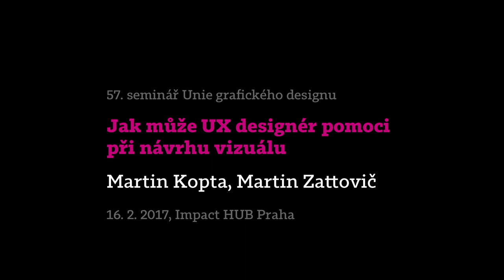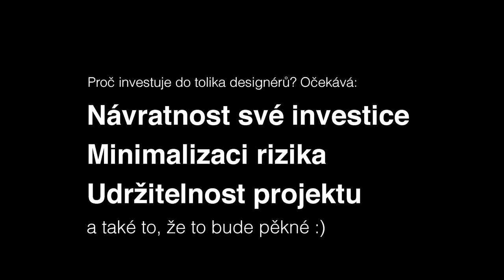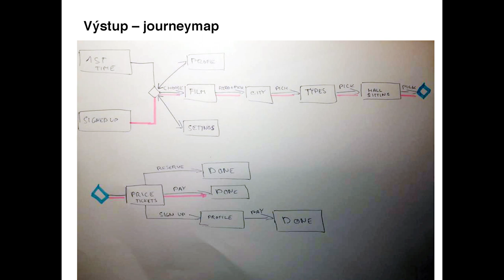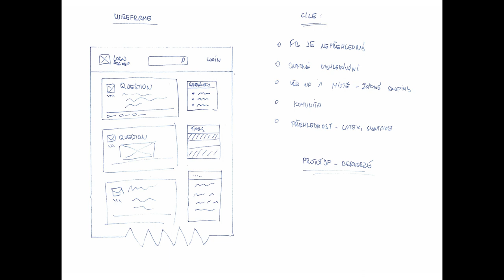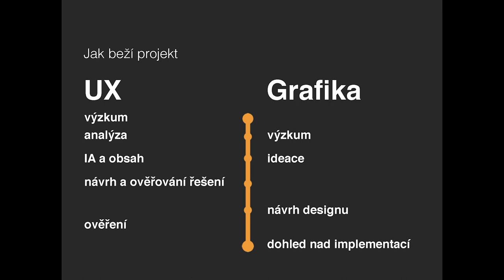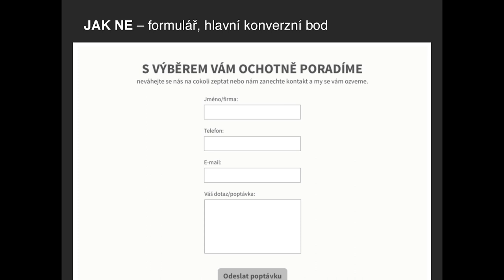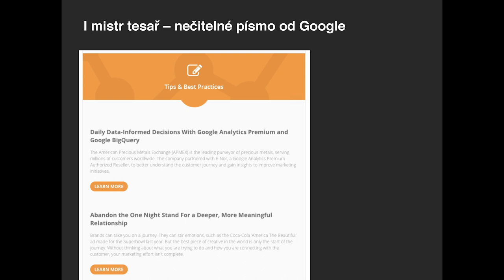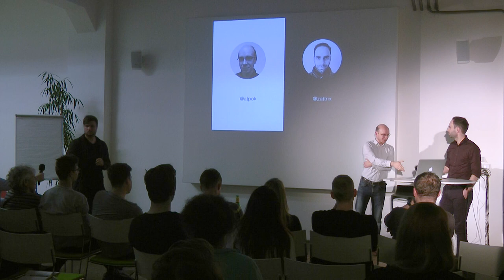UGD 57: Jak může UX designér pomoci při návrhu vizuálu (Martin Kopta + Martin Zattovič)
Jaká je role UX designéra v týmu? Co od něj očekávat za výstupy a jak s nimi dále pracovat? Proč by měl být dobrý grafický designér také trochu UX designérem?

V tomto semináři vám přednášející vysvětlí, jak a ve které chvíli do projektu zapojit UX i grafického designéra, aby byl výsledek práce nejen krásný, ale i funkční. Řeknou vám, proč „dráťáky“ nejsou ten jediný správný výstup, který byste od UX designéra měli očekávat. Odhalí, kde a jak získává UX designér data, aby narvhnul řešení, které uživatelé budou umět používat, a rádi.

Spíkři také přibližují úlohu a přínosy obou designérů na zakázce pro klienta, kde se jejich role překrývají. Vysvětlí, v jaké podobě si práci mezi sebou předávat a co by měl nakonec dostat klient. Seminář povedou Martina Kopta – kontraktor, který dlouhodobě pracuje jako součást interních týmů, a Martin Zattovič, který se do projektů zapojuje jako externí dodavatel z agentury.

Martin Kopta jako výzkumník uživatelského prožitku a konceptuální návrhář připravuje zadání pro design a vývoj produktů a služeb. Provozuje testovací centrum Folimanka v pražských Nuslích a učí uživatelský výzkum a design na GML VŠE a UXWell.

Martin Zattovič jako designér uživatelských rozhraní prošel spoluprací s agenturami, přímými klienty i startupy. Poslední čtyři roky se podílel na zavedení designového procesu a přemýšlení v DontPanic Digital.